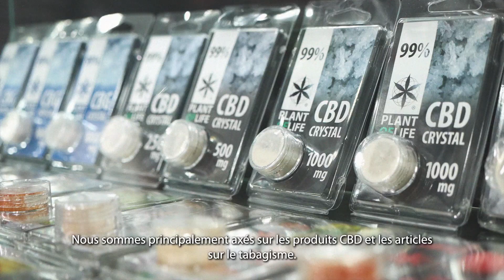🇫🇷 DÉCOUVREZ NOS FRANCHISÉS 🌱 - PLANT OF LIFE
🇫🇷 Carlos et Pepe sont nos franchisés à Castellón.

Dans cette vidéo, vous découvrirez quelle a été leur expérience en tant que franchisés, les défis qu'ils ont rencontrés, leur expérience personnelle.

Pour en savoir plus sur nos franchises et nos politiques en matière de franchise, consultez le site :

Plant Of Life Shop🌱

Cannabinoiding People💚